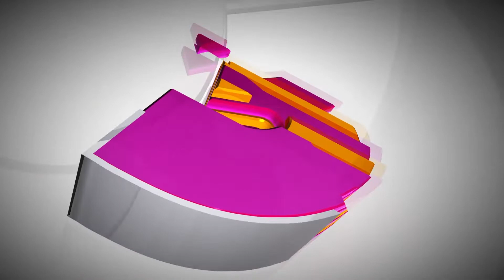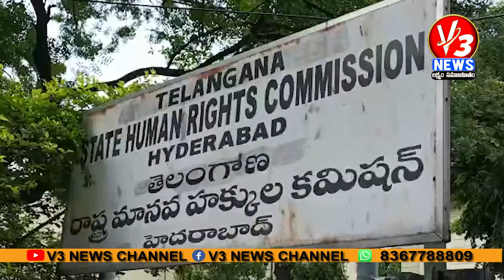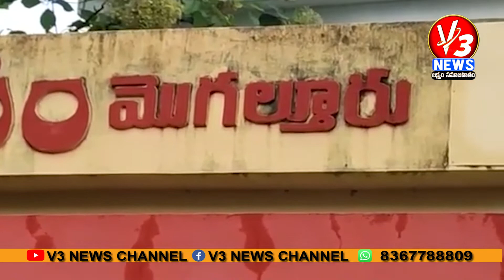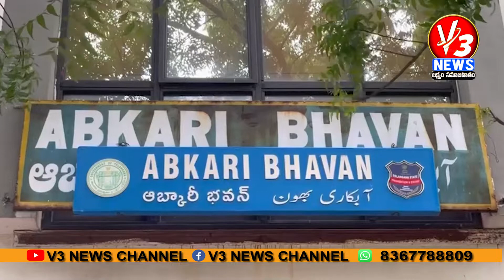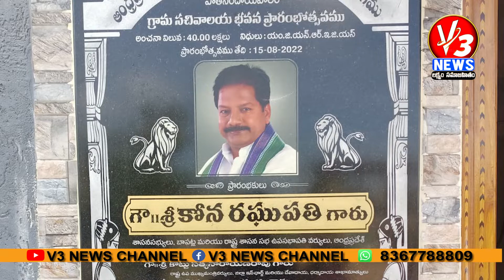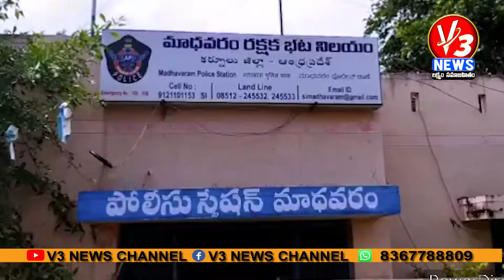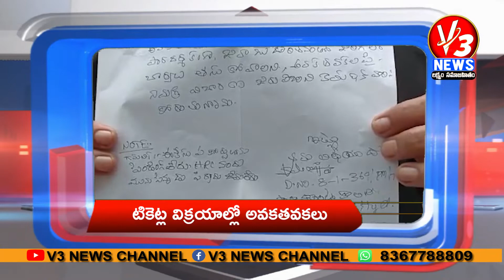9 PM BULLITEN || 20-09-2022 || V3 NEWS || V3 NEWS LIVE